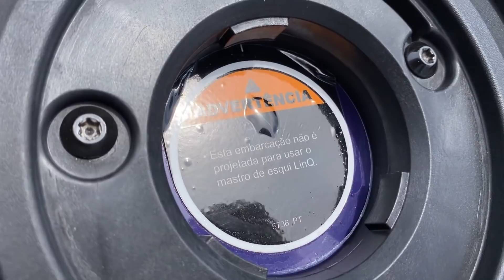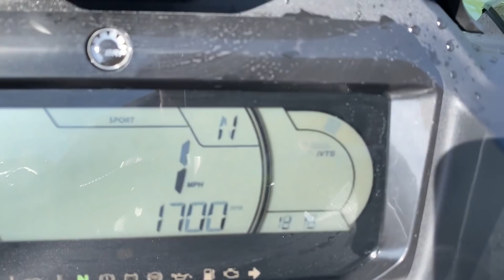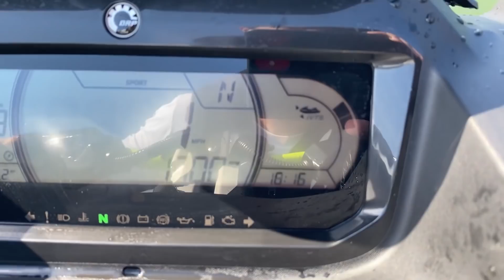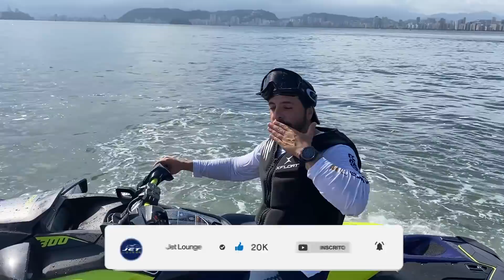Sea-Doo RXP-X 300 RS 2021 - JET TEST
Testamos o RXP-X 300 RS ano 2021! João Kairalla fala sobre tudo que a Sea-Doo guardou para este novo modelo, e no final tem um teste super dinâmico onde este modelo é testado em condições extremas. Episódio super detalhado e completo, que explica tudo o que este jet tem e faz!

●Apresentadores:
João Kairalla

●Imagens:
Leonardo Rocha

Apoio:

Jet Lounge - Marina especializada em Jetski @jetloungebr

Propspeed Brasil – Mais velocidade, menos consumo @propspeedbr